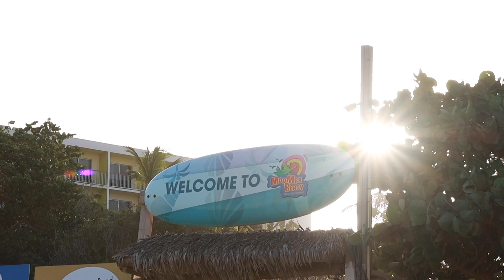Moomba Beach Super Bowl 2020 Aftermovie